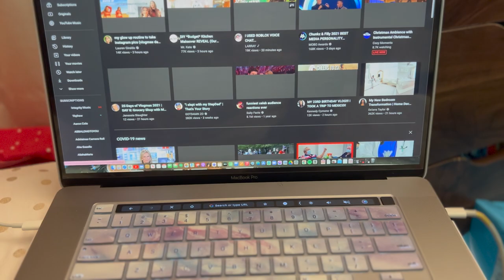VLOGMAS 2021 | DAY 10 🎄❤️✨ | Christmas @ New Life STL part 1 💓✨🤍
In today's video, I got to support my baby girls at their school Christmas program!! Everyone, from start to finish did AMAZING! I love them so much & was so proud of them!! Hype them up in the comments + enjoy!💓😙✨